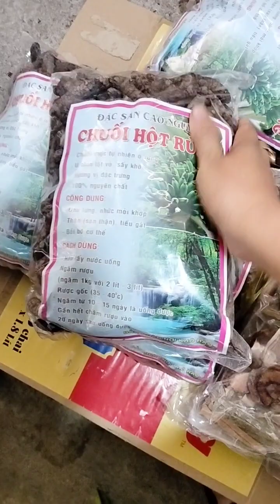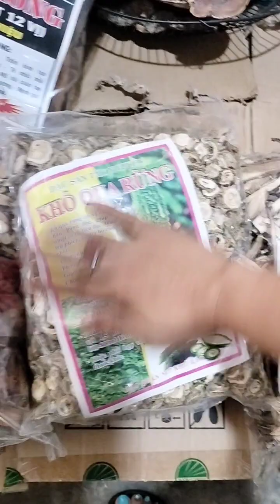Ngày 10/4/23 lan rừng dược liệu rừng mật ong ruồi lh 0337781128,0332155318